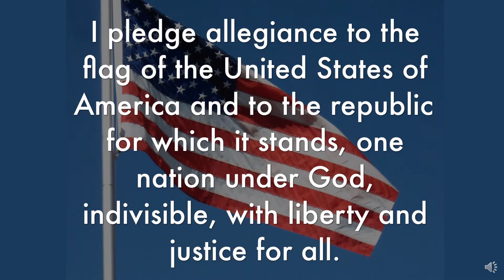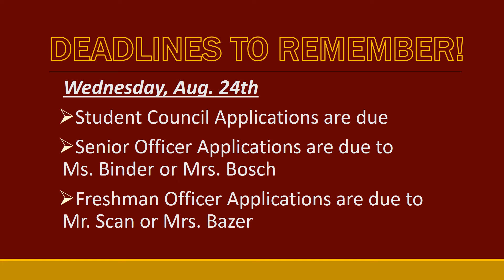CTV August 23 2022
CHS Announcements for August 23 2022